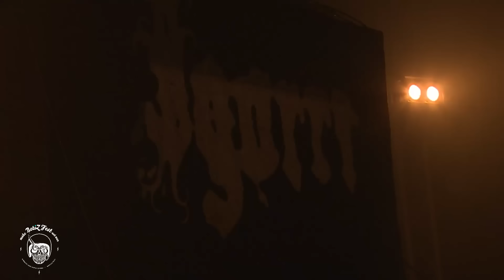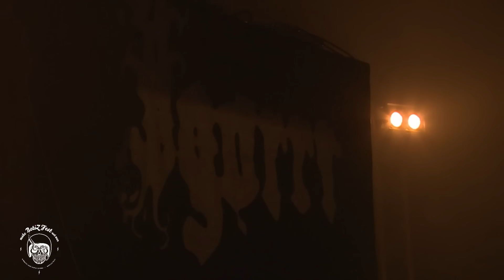LIVE : Igorrr @ BetiZFest 2018 (Full show)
Performance Live du groupe Igorrr au BetiZFest 2018 - Palais des grottes de Cambrai

Réalisation :Aymes Adrien
Cadreur : Anaïs Pogoda
Ilan Laurencin
Mael Le calvez
Joseph Bruniaux
Florin Quentin
remerciements à l'équipe technique audiovisuelle complète